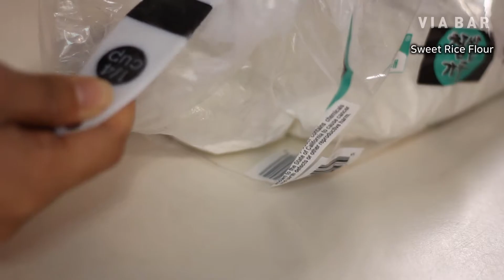How to make bubble tea without tapioca pearl | home cafe vlog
How to make bubble tea without tapioca pearl
1. Strawberry Mochi Bubble Tea
2. Chocolate Mochi Bubble Tea
3. Mochi pearl - Snowy Ice Flaskes Dessert

Sweet Rice Flour
Hersheys Syrup